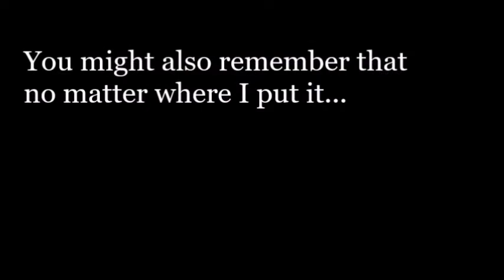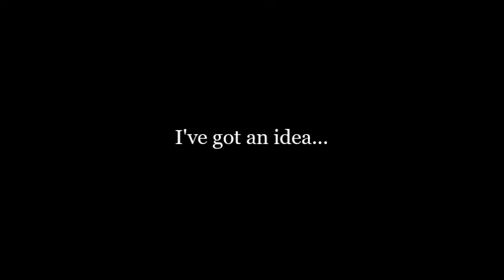Stephan's Birdhouse - The Sequel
Some months ago Stephan Pöhnlein sent me a birdhouse. Unfortunately Northern Irish birds simply wouldn't use it, something to do with Brexit perhaps...

I persevered and eventually got them (well, one) to co-operate.